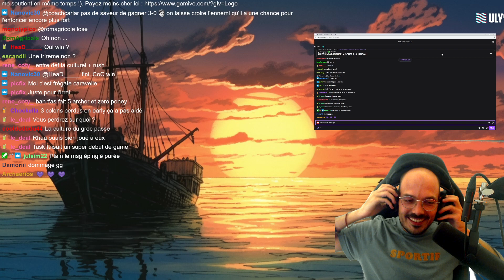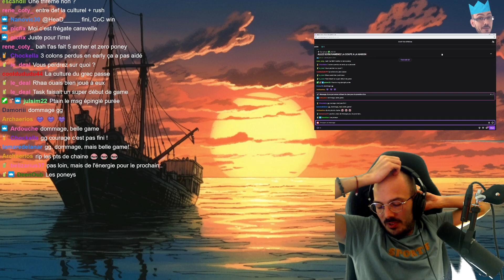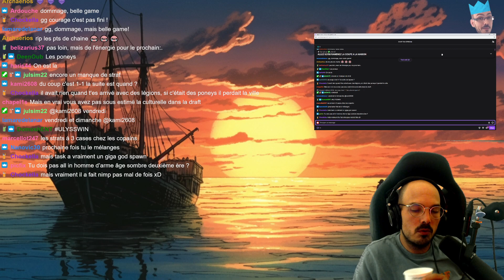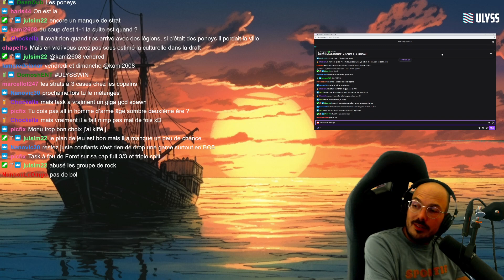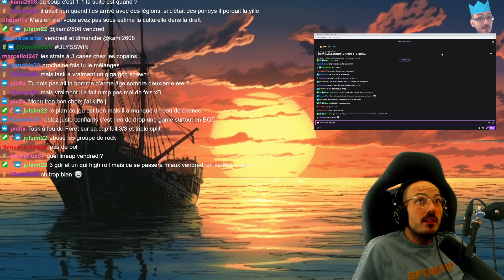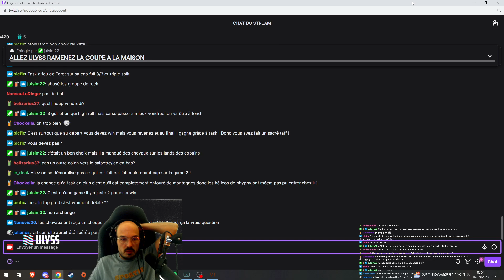CWC s8: Grande Finale: Ulysse vs CoC (match 1) (partie 2/2)